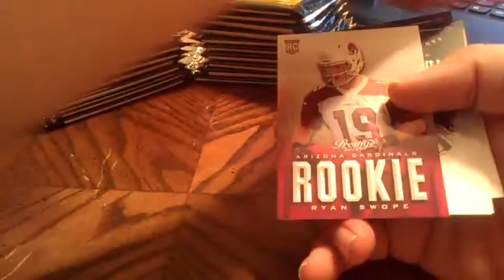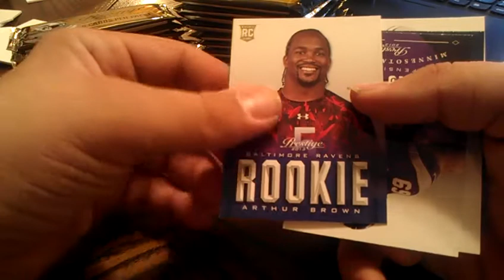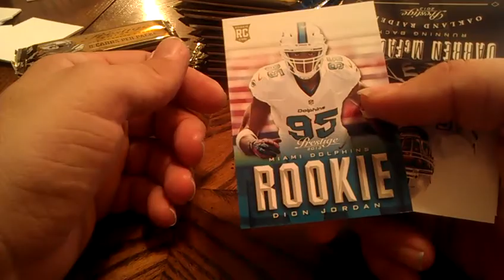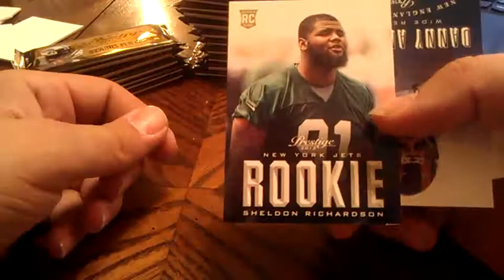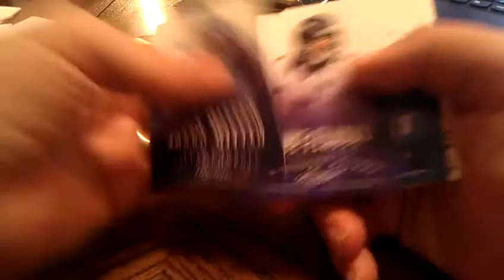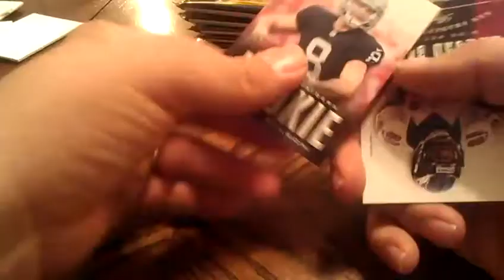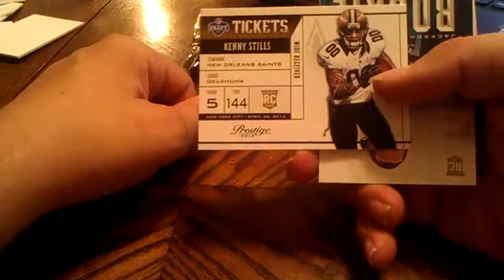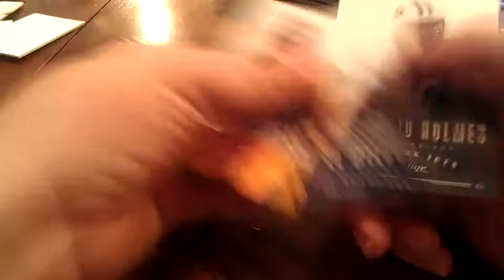2013 Prestige Case Break Box 05